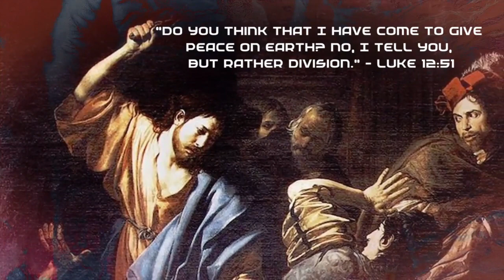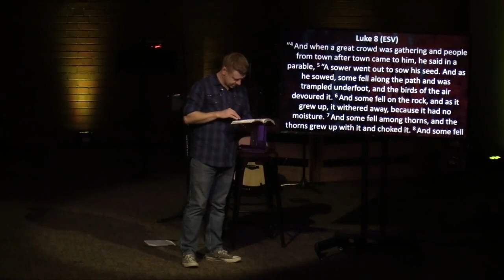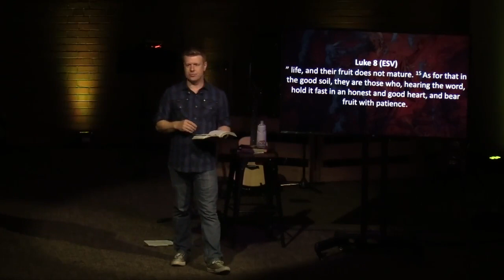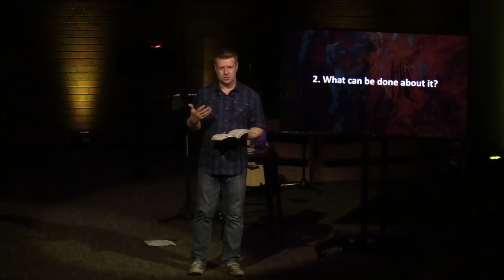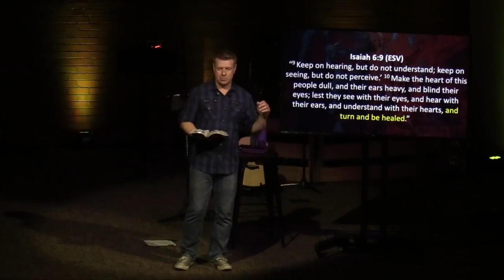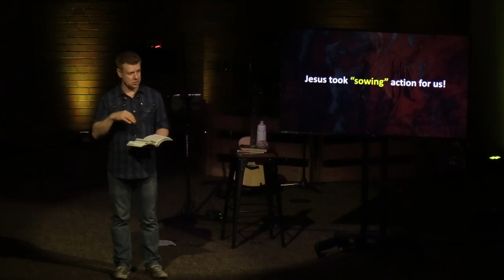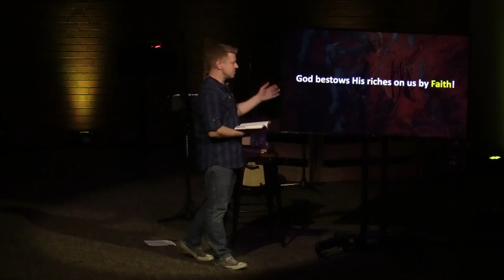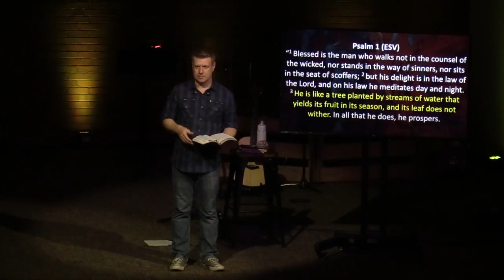The Gospel of Luke: Following the Sower (8:4-15)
Following the Man Who is God
9/29/2019